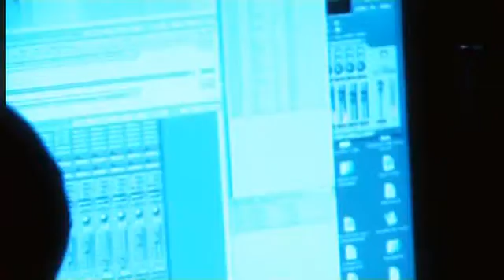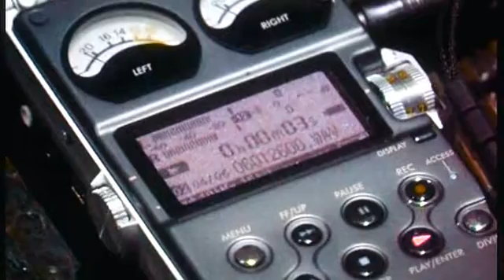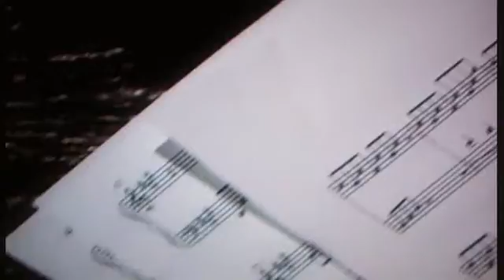Ludovico Einaudi - The creation and development of 'Divenire'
Ludovico Einaudi explains the creation and development of his seminal piece 'Divenire', featuring footage taken from it's recording.